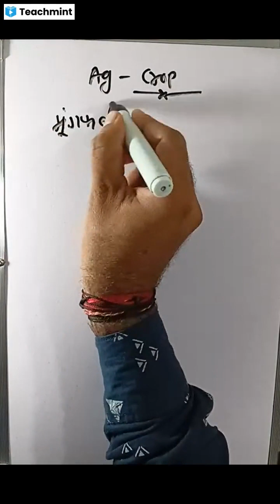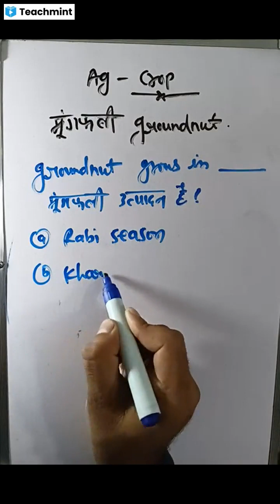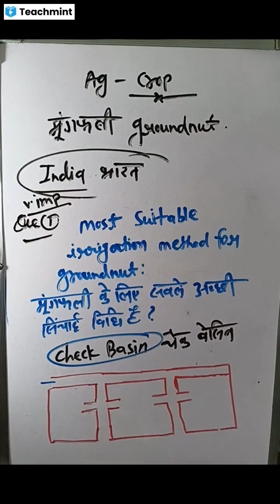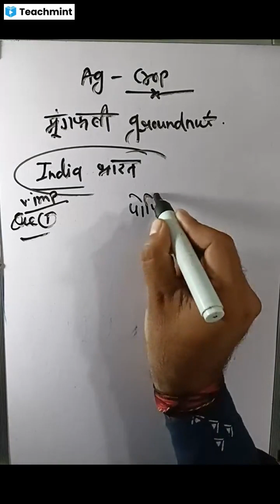Agriculture 2024 Demo Class | Agriculture Important Questions | Online Course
क्या आप भी MPPAT/CGPAT/CGPPHT/PVFT/ADDET/PNST/CGPET/CGPVPT/CGPPT/ICAR/DAHET/CUET/GNT 2024 की तैयारी कर रहे है?

• प्रतिदिन लाइव टेस्ट पेपर जैसा आता है ।
•  पहले ही दिन पूरे कोर्स की रिकॉर्डिंग मिलेगी